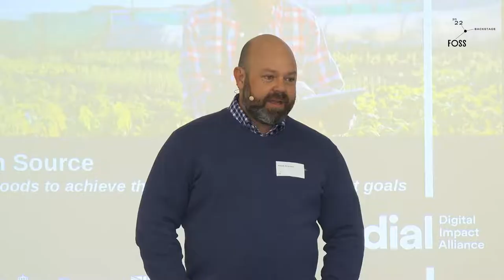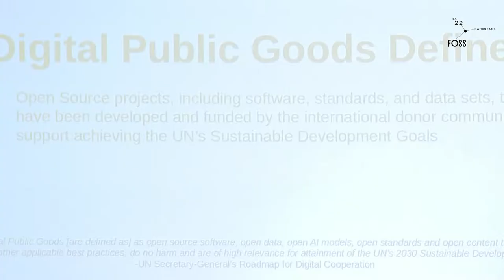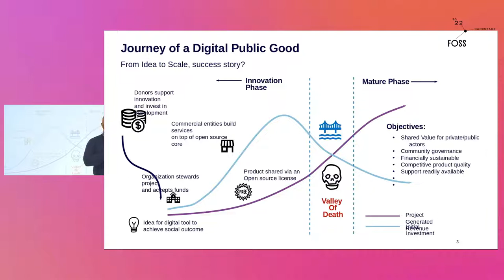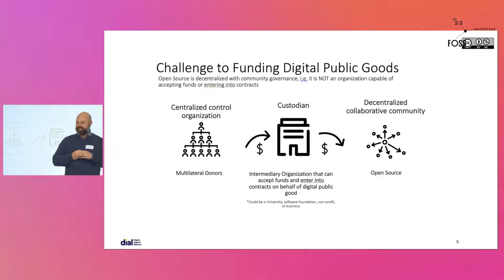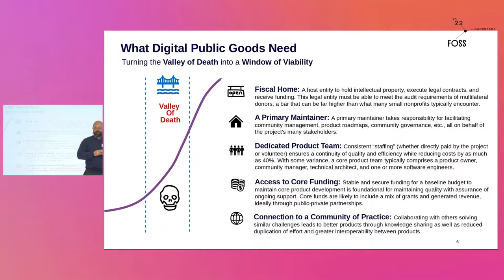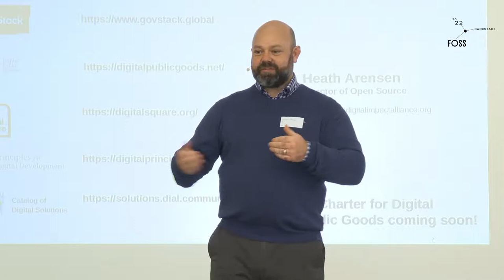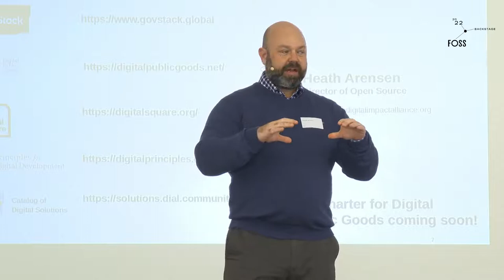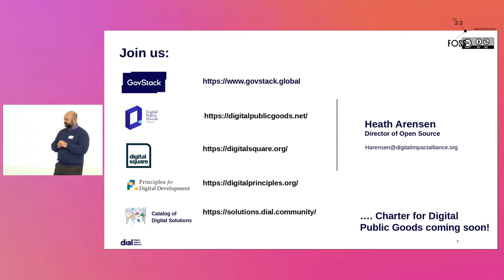FOSSBack: Heath Arensen – 1 billion for open source, challenges to funding digital public goods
Open source is being increasingly embraced by the UN system, governments, and civil society organizations to develop applications to accelerate achieving the sustainable development goals. The sustainability of these projects is of critical importance and requires new frameworks for how open source projects can be maintained through full life-cycle financial support. This session will provide a background of initiatives underway by the Digital Impact Alliance at the UN Foundation, and other ecosystem partners, to support digital public goods and make the case for what institutional support for open source requires. We will address issues related to fiscal sponsorship, community governance, sources of funds, volunteer vs paid contribution, and how decentralized open source communities can connect to centralized control institutions. Will introduce the Govstack initiative to provide context of initiatives underway that promote the use of open source applications for national digital transformation.